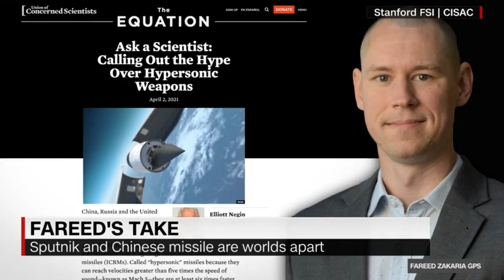Fareed's Take : Have we witnessed another Sputnik moment?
CNN's Fareed Zakaria argues that alarmist statements about China's testing of hypersonic missile technology is bringing the world "dangerously close to a new cold war" during his weekly "Fareed's Take" segment.